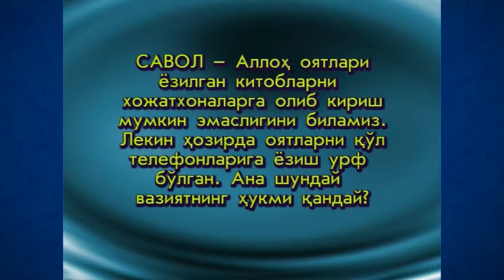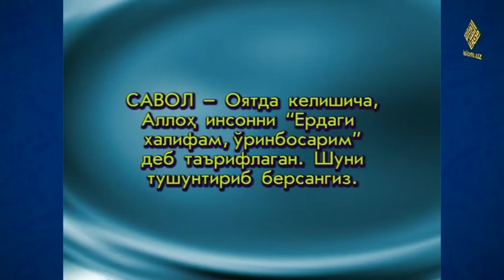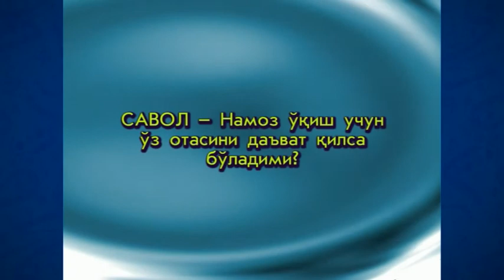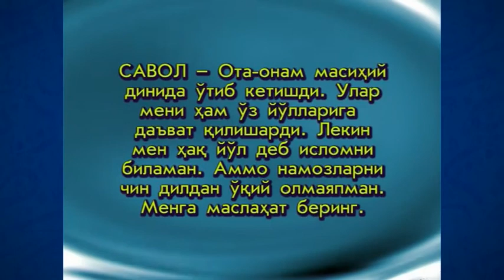21. Chaqimchilik (Ramzon 2006) | Чақимчилик (Рамазон 2006) «Руҳий тарбия»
21. Chaqimchilik (Ramazon 2006) «Ruhiy tarbiya»

Maʼlumingizkim, fazilatli shayx Muhammad Sodiq Muhammad Yusuf hazratlari muborak Ramazon kunlarida «Ruhiy tarbiya» suhbatlari olib borganlar. Mazkur suhbatlarda «Ruhiy tarbiya» kitobiga oid mavzular bo‘yicha maʼruzalar tinglangan. Eʼtiboringizga havola qilinayotgan videoda ushbu kitobning “Poklanish” deb nomlangan birinchi juziga oid «Chaqimchilik» mavzusida suhbat olib borilgan.